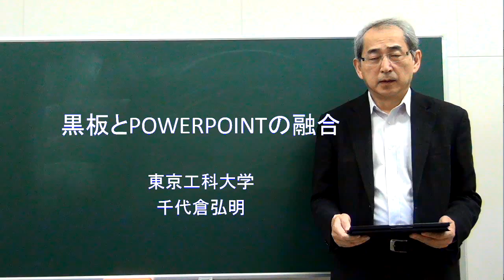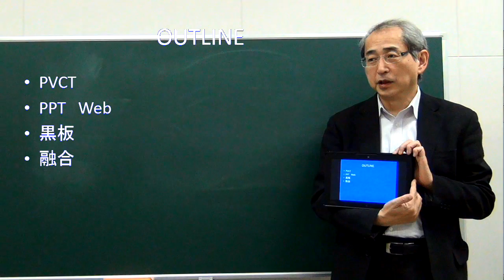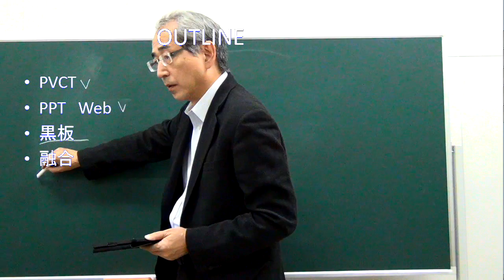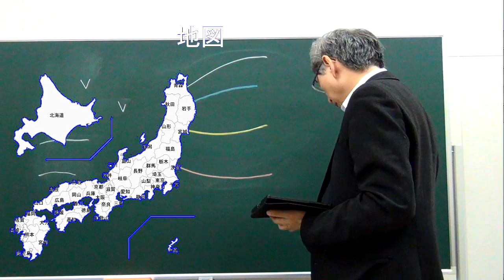黒板とPOWERPOINTの融合、大学のオンライン授業、LIVE配信可能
Blackboard and POWERPOINT
東京工科大学 Tokyo university of technology, Japan
メディア学部 School of media science
千代倉弘明 Hiroaki Chiyokura
The video system PVCT has been used  in flipped classroom.